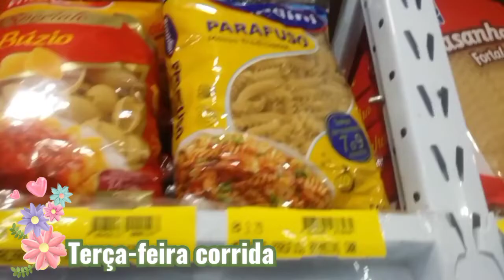Faxina no quintal] Páscoa das crianças] Almoço delicioso